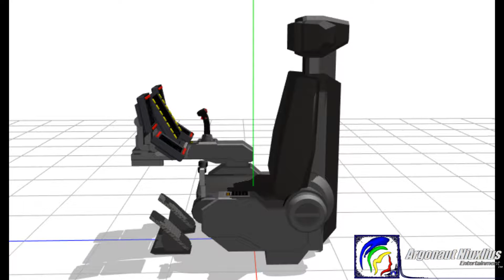Battletech Cockpit Controller Matchmove Testing Of 3D Animation 0020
An behind the scene where was the progressing in 3D Animation within the effects probably are going to works done about the next few weekend.

Argonaut Niuxlius Entertainment, PLC. is an American-Thai largest based in independent game development studios, animation studios and cooperative development studios was opened in 2006. in the world of Based in talent anime style in Thailand with a more then 21 years of produced and production on independent studio of animation prior to groundbreaking as indie game services of digital works of Platformation games. Cooperative development studios acquired to James Emirzian Waldementer Software Co., Blue Niuxlius Entertainment, Inc. connect their prides is using animation crew and equipped to toolkit of Digital animation developed the anime. It's creatively and ultimately system is shared universe is also created the Anime Recalibur titles: RWBY The Recalibur from developed by Blue Niuxlius Entertainment and Plus came AKIRA The Recalibur based upon from the animation movies. With numerous of famous artist department head to James Emirzian Waldementer and its creative mostly provided of the operation developing their Anime Recalibur shared universe, Like the engineer 3D engine has Maya, Create actual some addition 3DS MAX, Lightwave and everything even you made by your own. Argonaut Niuxlius also provided to prepared the developed an new Live Action and CG animated framed picture into MMD CG Picture Skit with MMD CG Visual Effects for live action has similarly from film of Who Framed Roger Rabbit, Space Jam, Looney Tunes: Back In Action where we came lived the virtual life of the animation industry as one of the premier homevideo and animation video with cooperative independent animation studios, independent game development studios with ours to memory.

We're giving you the career of animation crew, leveling the new experiment the operated like never seen before!

Sent into the wisdom of words on community personal email
Write on the message at:

Make sure to write note on your own comments, question or even the suggesting here.

Google Plus: Argonaut_Niuxlius Entertainment

Argonaut Niuxlius Entertainment, PLC. will not be held liable for any damages, injuries or offense taken while viewer this videos.